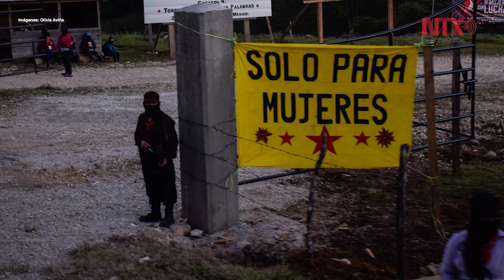Mujeres zapatistas dan ejemplo de unión al luchar contra la violencia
Durante la clausura del Segundo Encuentro Internacional de Mujeres que Luchan, las zapatistas llamaron a apoyarse, protegerse y defenderse de los embates que puedan sufrir en la lucha por la libertad, la justicia y la vida.